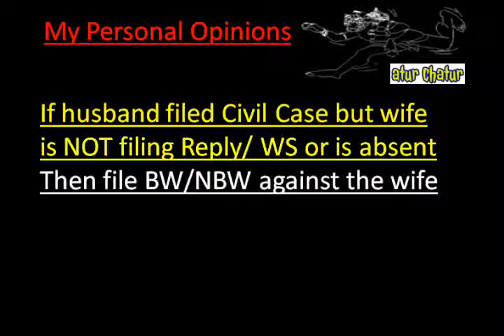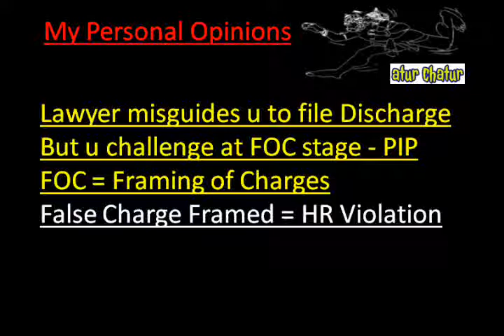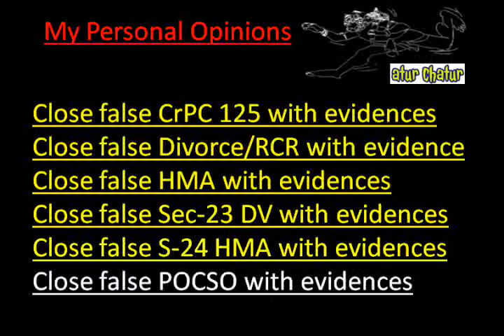Aizawl Top Lawyer NRI Legal Services Best Advocates Non Resident Indian Law Firm India